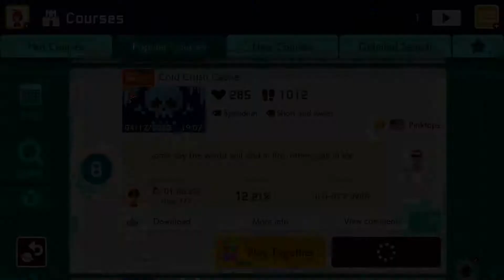Super Mario Maker 2 - Cold Crush Castle by Pinktops - No Commentary